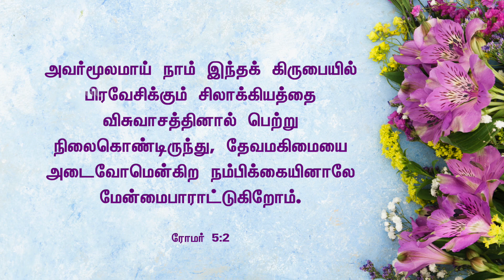உபத்திரவங்களிலேயும் மேன்மைபாராட்டுகிறோம். (18 November 2022) | Pastor A Pratapsingh - TFGC